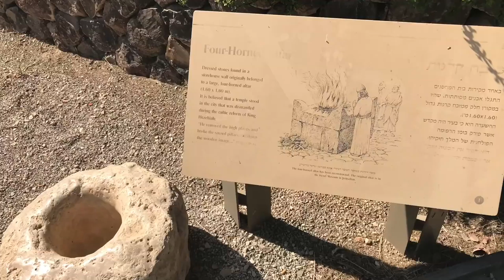Tel Beer Sheva